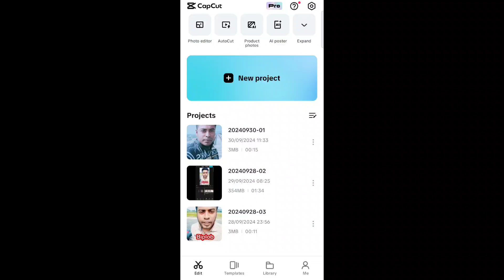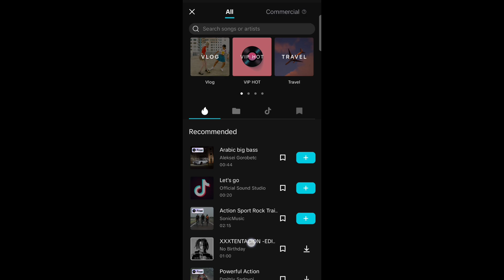CapCut Video Export Problem || Download capcut pro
CapCut Export Problem || CapCut কি আপনার ভিডিও Export হচ্ছে না।

কেপকাট থেকে ভিডিও ডাউনলোড হয় না
কেপকাটে ভিডিও ডাউনলোড হয় না কেন
capcut থেকে ভিডিও ডাউনলোড হয় না
কেপকাট চলে না কেন
কেপকাট ভিডিও
কেপকাট প্রো প্রবলেম
কেপকাট থেকে ভিডিও সেভ হয় না
কেপকাট ভিডিও এডিটিং করার পর ভিডিও ডাউনলোড হয় না
CapCut Video Export  Problem
capCut Pro video export problem
You are using pro features Capcut problem
How to export quality video in capcut
how to edit video in capcut
pro problem
capcut video editing
capcut tutorial
capcut
how to edit video in capcut apps
video editing apps
you are using pro problem
You are using pro features problem
Join capcut pro
how to edit tutorial video in capcut
new trending video editing in capcut
how to join capcut pro
Bangla
tutorial